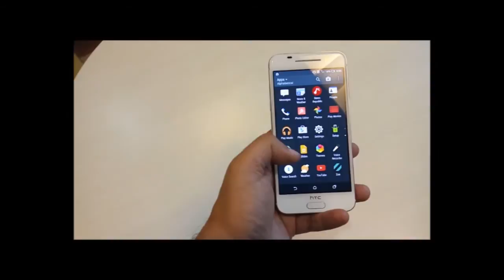First look: HTC One A9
Here's a first look at the new HTC One A9